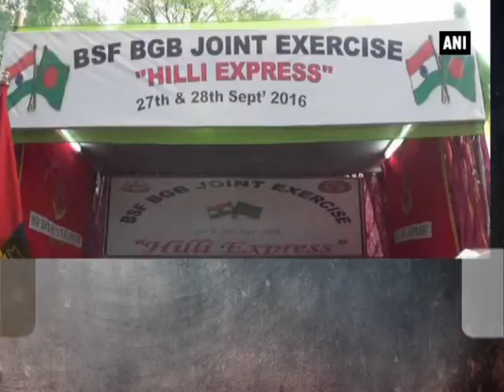Border Security Force - Border Guard Bangladesh joint exercise starts in West Bengal - ANI News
West Bengal, Sep 27 (ANI): A two-day long Border Security Force (BSF) and Border Guard Bangladesh (BGB) joint exercise started at Hilly Indo-Bangladesh border under South Dinajpur district of West-Bengal this afternoon. During in the two-day long exercise, both the forces will take part in International Check Post (ICP) checking, vehicle checking, special raids, flag meetings and many others activities. The main motto behind the exercise is to improve both the border forces coordination while operating along the International border.